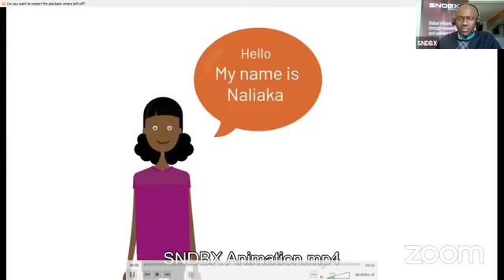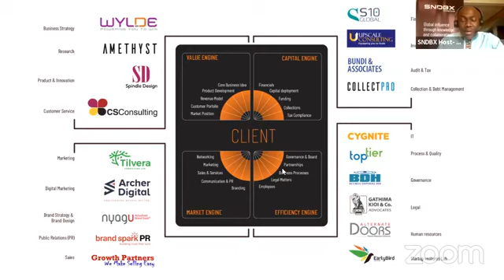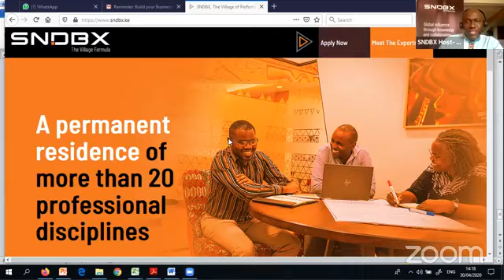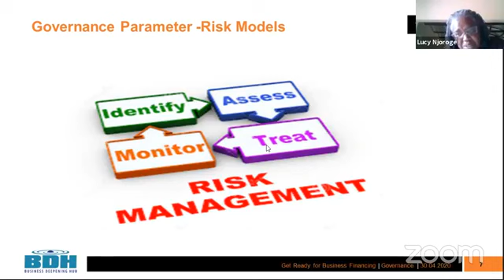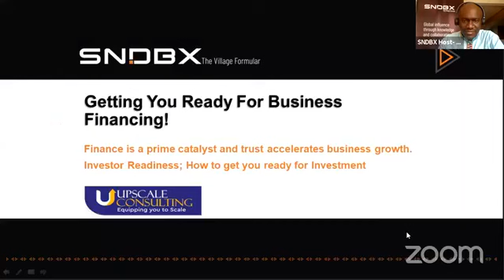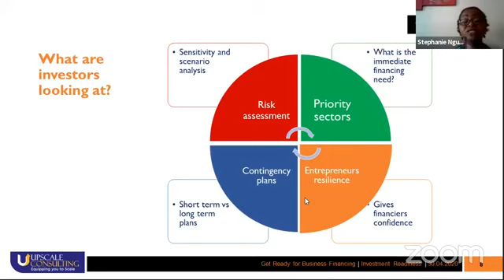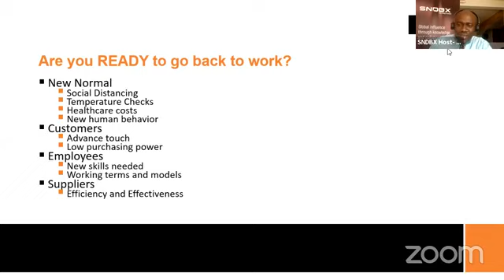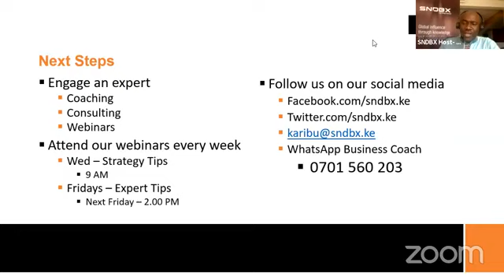Getting you ready for Business Financing | SNDBX Webinar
The SNDBX Webinars are a live, virtual training online where our experts tackle different subject matters and have an interactive Question & Answer Forum regarding those specific topics.